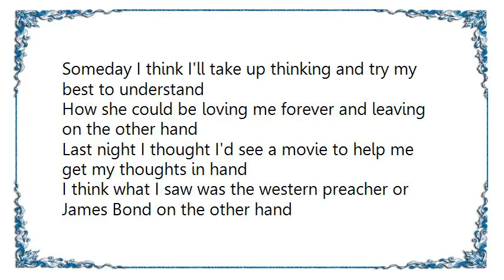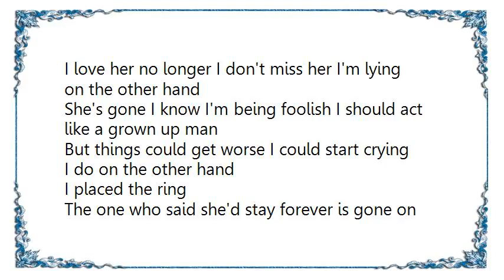Charley Pride - Gone On the Other Hand Lyrics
[Lyrics Charley Pride - Gone On the Other Hand]
Someday I think I'll take up thinking and try my best to understand
How she could be loving me forever and leaving on the other hand
Last night I thought I'd see a movie to help me get my thoughts in hand
I think what I saw was the western preacher or James Bond on the other hand
I placed the ring upon one finger of her left hand
The one who said she'd stay forever is gone on the other hand
(And here's big Jim Talbott and his electric Hawaiian steel guitar)

But today the world looks brighter I feel just like a brand new man
I love her no longer I don't miss her I'm lying on the other hand
She's gone I know I'm being foolish I should act like a grown up man
But things could get worse I could start crying I do on the other hand
I placed the ring